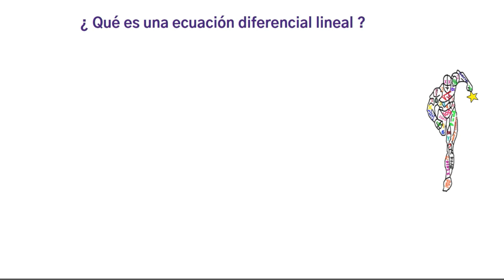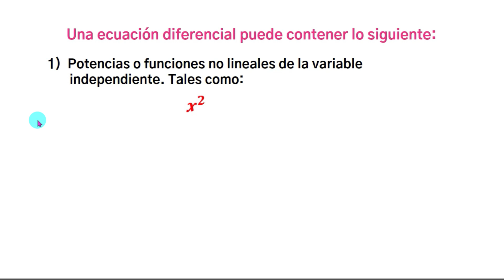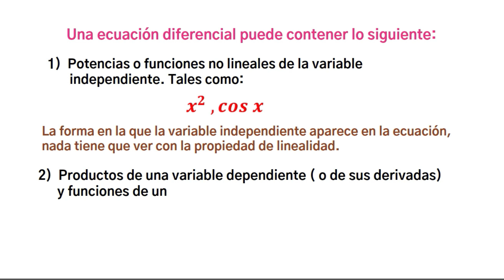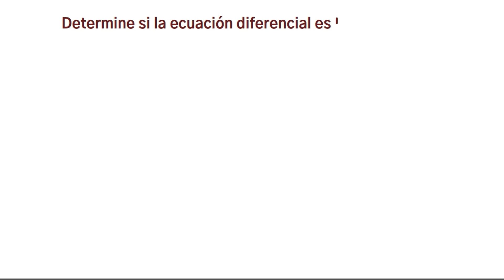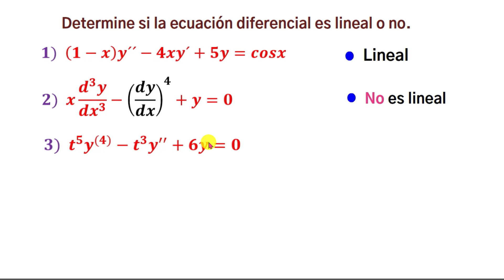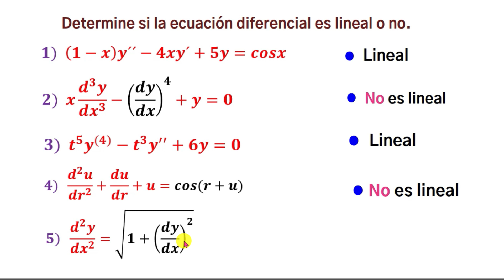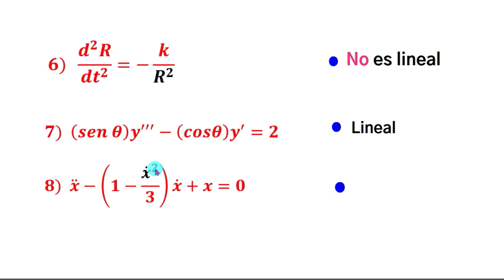Clasificación de las ecuaciones diferenciales: ¿Cuándo es lineal o no?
🔴Vamos a clasificar las ecuaciones diferenciales, si son lineales o no.
Aprenderemos los conceptos fundamentales cuando una ecuación diferencial es lineal o no, para poderla clasificar muy bien.🧿